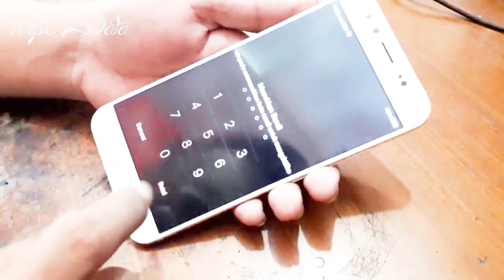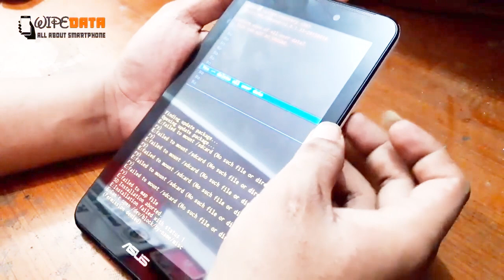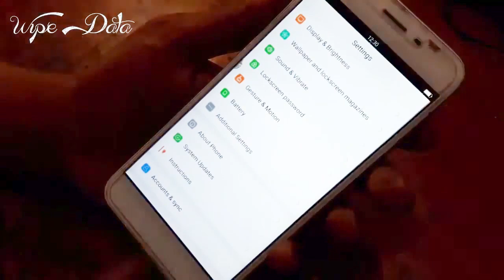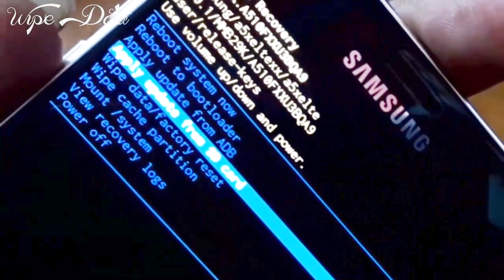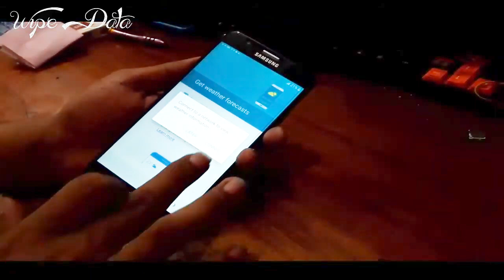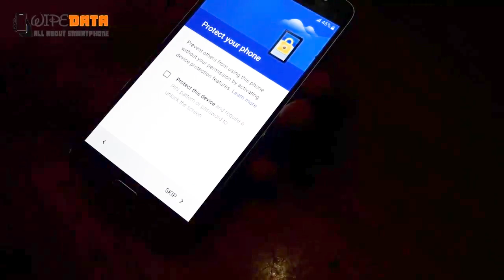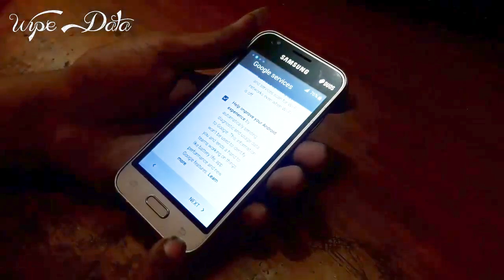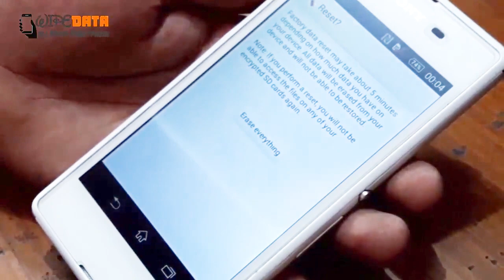BACKUP DATABASE CONTENT YOUTUBE 2017 - 3